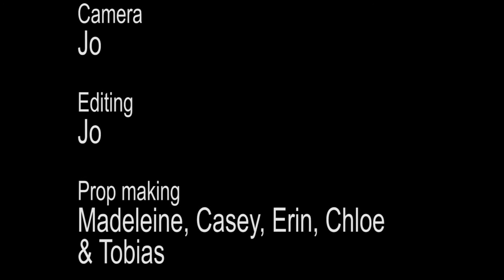The Eye Monster - MyState Student Film Festival 2013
This film is from Dunalley Primary School. Help this film win the People's Choice Award by sharing it with your friends! Just click "share" above and follow the prompts! Share it as many ways as possible to increase their chances of winning!